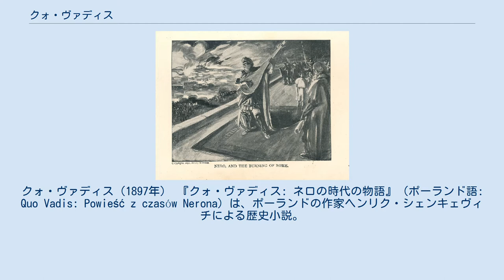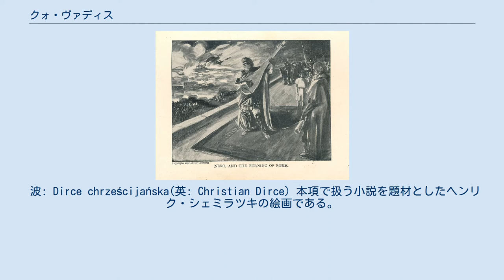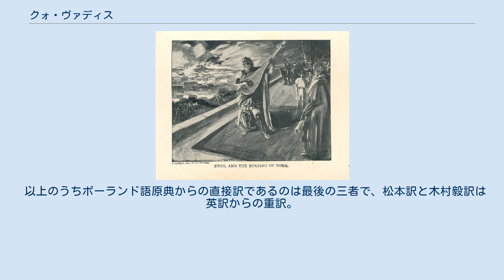クォ・ヴァディス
クォ・ヴァディス（1897年） 『クォ・ヴァディス: ネロの時代の物語』（ポーランド語: Quo Vadis: Powieść z czasów Nerona）は、ポーランドの作家ヘンリク・シェンキェヴィチによる歴史小説。
一般には単に『クォ・ヴァディス』として知られる。
1895年にポーランドの3つの新聞に連載され、1896年に出版された。
1912年にサイレント映画化、1951年にハリウッドで制作された映画『クォ・ヴァディス』が有名。
 本作は西暦1世紀、暴君と言われるネロの治世下のローマ帝国を舞台として、若いキリスト教徒の娘リギアと、ローマの軍人マルクス・ウィニキウスの間の恋愛を生き生きと描写している他、当時のローマ帝国の上流階級に見られた堕落し享楽にふけった生活や社会、キリスト教徒への残虐な迫害の様子も描かれている。
 作者であるシェンキェヴィチはこの作品を執筆するのに先だってローマ帝国の歴史を綿密に研究した。
本作に歴史上の人物が登場してキリスト教以前の社会情勢を詳細に伝えるのはその顕われである。
 日本語を含む50以上の言語に翻訳されている。
この小説はシェンキェヴィチのノーベル文学賞受賞（1905年）に貢献したとされる。
 波: Dirce chrześcijańska(英: Christian Dirce) 本項で扱う小説を題材としたヘンリク・シェミラツキの絵画である。
 「クォ・ヴァディス」とはラテン語で「（あなたは）どこに行くのか?」を意味し、新約聖書『ヨハネによる福音書』13章36節からの引用でもある 。
 この言葉は、ペトロの運命を決めたばかりでなく、その後のキリスト教の苦難と栄光の歴史を象徴するものとして作中のクライマックスで用いられている。
 ローマに赴くキリストと邂逅するペトロ ローマ帝国におけるキリスト教徒への迫害は日を追うごとに激しくなり、虐殺を恐れた者たちが国外へ脱出する事も当たり前になっていた。
ペトロは最後までローマにとどまるつもりであったが、周囲の人々の強い要請により、渋々ながらローマを離れることに同意した。
夜中に出発してアッピア街道を歩いていたペトロは、夜明けの光の中に、こちらに来るイエス・キリストの姿を見る。
ペトロは驚き、ひざまずき、尋ねた。
 キリストは言う ペトロはしばらく気を失っていたが、起き上がると迷うことなく元来た道を引き返した。
そしてローマで捕らえられ、十字架にかけられて殉教したのである。
 ペトロは死んだが、それはキリスト教の発展の契機となり、彼はカトリック教会において初代のローマ法王とされている。
 1895年は劇作家・俳優のウィルソン・バレットが演劇『十字架の徴』を演出して成功を博した年でもある。
バレットは『クォ・ヴァディス』の存在を知らなかったとしているが、この演劇の幾つかの要素が『クォ・ヴァディス』によく似ている。
 ほぼ同時代の小説家であるチャールズ・ディケンズが、小説が改作され舞台化されても著作権利用料が支払われないことに不平を書き残していることから、小説を舞台向けに非公式に改作することは、当時一般的に行なわれていたと考えられる。
このことから『十字架の徴』が本作の非公式の改作であったと推測することはできる。
 『クォ・ヴァディス』を原作として制作された映画が幾つかある。
英語で撮影されたもので最もよく知られているのは、1951年にハリウッドで制作された『クォ・ヴァディス』である。
 ローマの大火を眺めながら音楽を奏でるネロ シェンキェヴィチはいくつかの歴史上の事件を引用して、本作の中でまとめている。
それらの幾つかは正確さの点で疑問の残るものもある。
 以上のうちポーランド語原典からの直接訳であるのは最後の三者で、松本訳と木村毅訳は英訳からの重訳。
河野訳は「直接訳であることを匂わせているが〔……〕、多分に疑わしい」とされる。